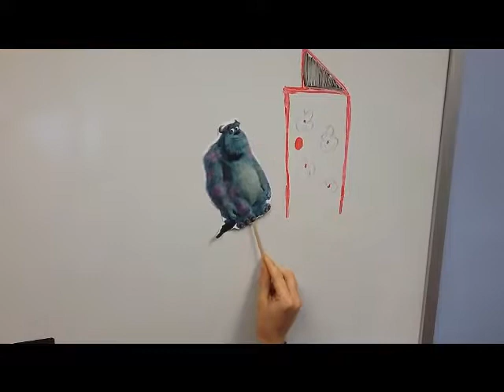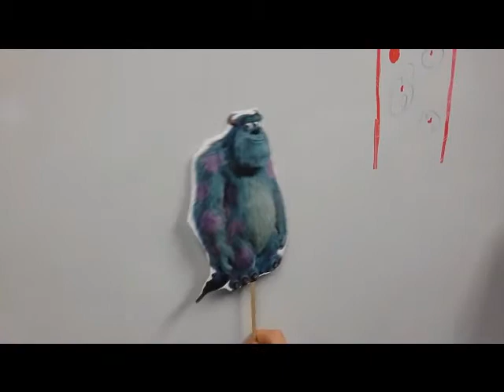Episode 2 Monsters Inc.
Team Diasiflow